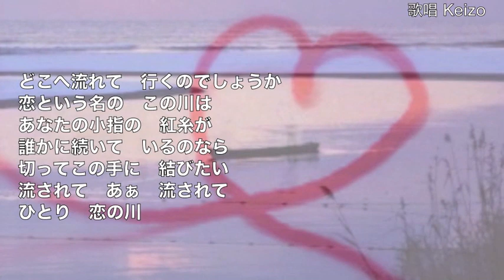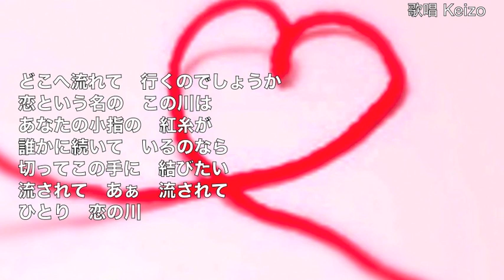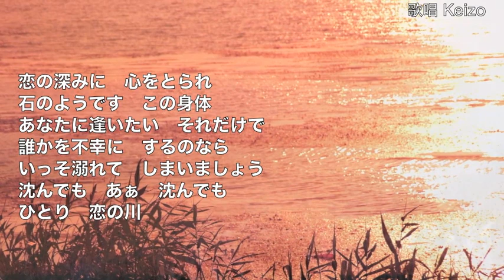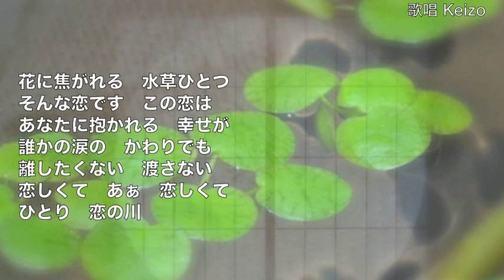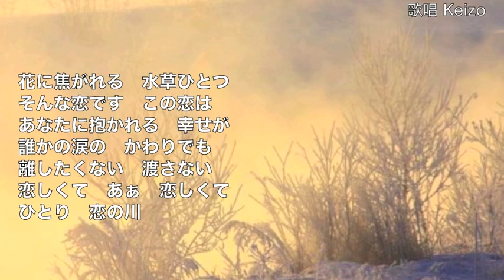[新曲] 恋の川／男石宣隆 cover Keizo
2017年8月16日発売！　作詞：円香乃　作曲：大谷明裕　「大阪ひとり酒」のカップリング曲です。